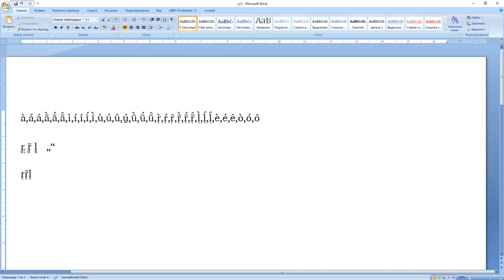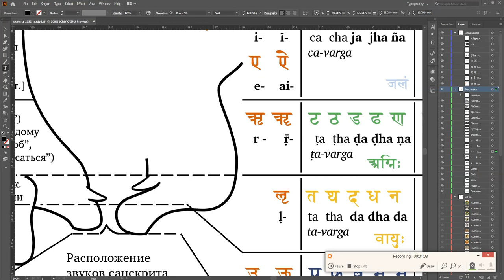Комбинированные глифы в Adobe Illustrators vs. MS Word